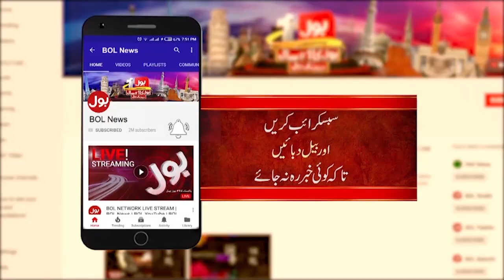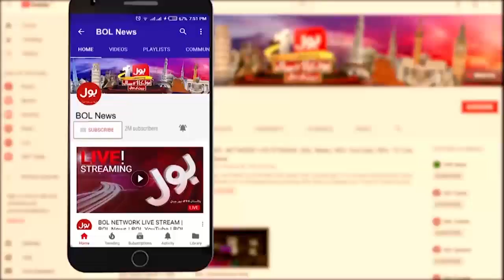New Audio Leak Drama | Shehryar Afridi Exposed Imported Govt | Breaking News